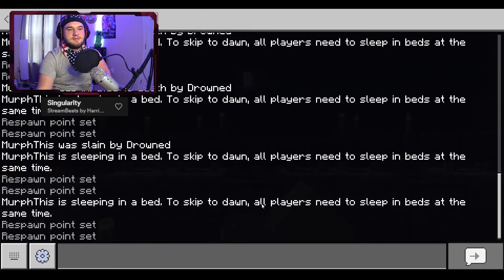Brotherland SMP Season 3 // Livestream 7.4.21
“Redstone and Fireworks” Livestream from July 4, 2021

Happy Independence Day. This stream features Jackson and Hunter. We get to work on building the port in the city of Spohn. We also start work on making some fireworks to celebrate Independence Day. I’m still figuring out why this happens, but Twitch is refusing to save the ends of my streams. So this livestream recording ends on a bit of a cliff-hanger.

Check back for more updates!
I’ll catch you on the flipside, and I’ll see you when I see you!